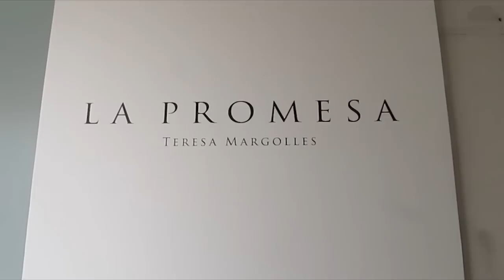TERESA MARGOLLES/ La Promesa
Museo Universitario Arte Contemporáneo MUAC
Mexico City
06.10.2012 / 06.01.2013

"La promesa, parte de este horizonte de promesas incumplidas y consiste, en su primera fase, en trabajar con una de las casas de interés social abandonadas de Ciudad Juárez. La casa fue desmantelada para ser transportada a la Ciudad de México en donde fue triturada. El proceso fue realizado con extremo cuidado y delicadeza en contraposición a la destrucción y abandono sistemático a la que la ciudad ha sido sometida."  Para más información